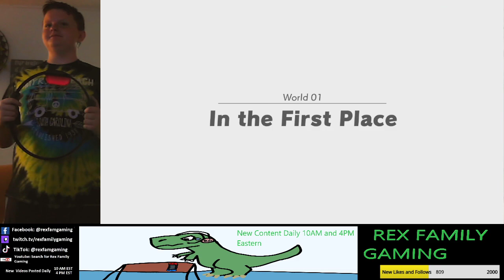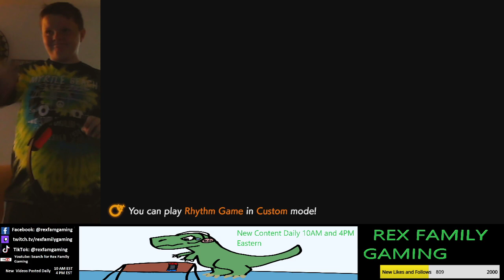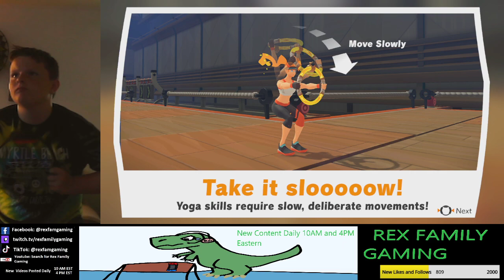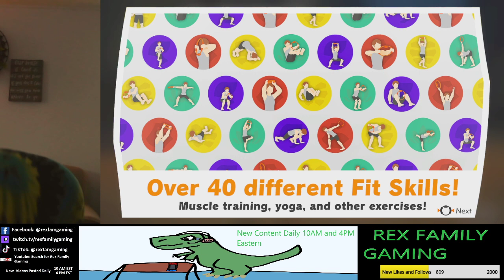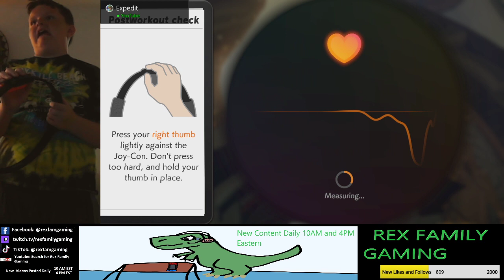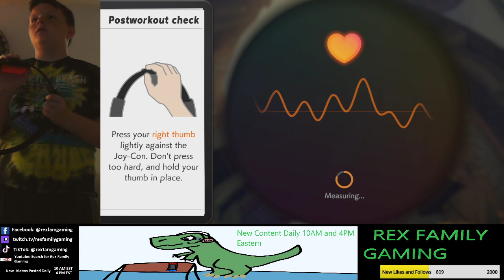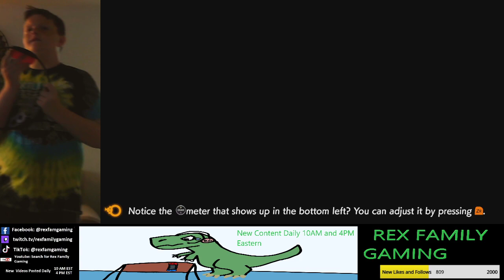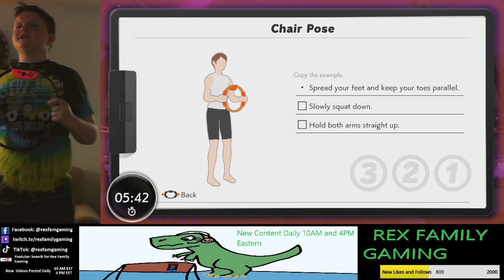RingFit Adventures #7 - RyanRex Fights a Chad Dragon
RingFit Adventures #7 - RyanRex Takes on Drageux - RyanRex burns some calories and gets his blopod pumping as he takes on a total Chad-Dragon!